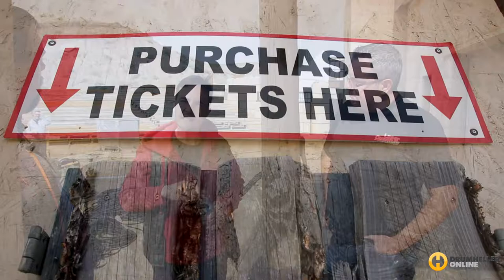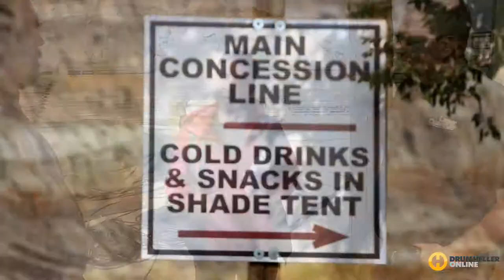Drumbeats- Laser light and Water Show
Drumheller's Badlands Amphitheatre is host to Quantum Laser's unique show comprised of 160,000 litres of water as laser lights tell the story of life cascading across a 100 foot water-screen.